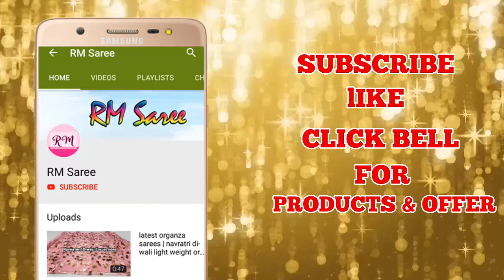Latest Cotton Saree Collection with Price | Summer Special Cotton Sarees | ep-96 | RM Saree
Buy designer party wear sarees price Rs 800/- Only | new party wear embroidered saree blouses | ep-89 | RM Saree